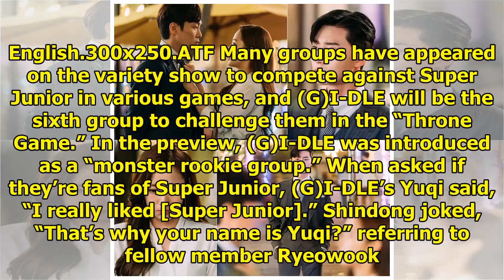Watch: (G)I-DLE Makes Super Junior Nervous With Their Rookie Passion In Preview For "Super TV 2"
Display. Sharethrough. Soompi.1x1 (G)I-DLE will be the next girl group to face off against Super Jun...